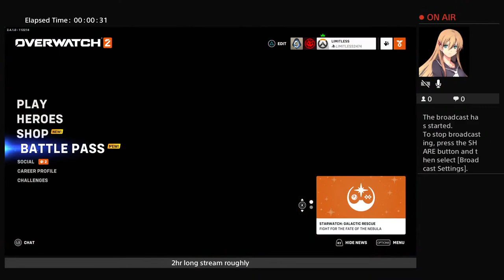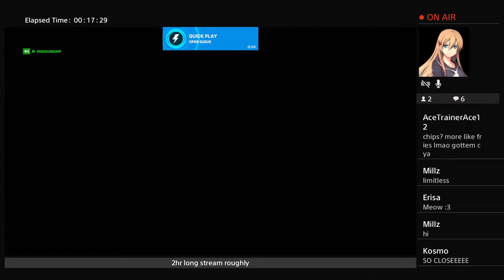LIMI & MINI'S SUNDAY TALKS #5 PART 2/2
Hope to make you smile :)